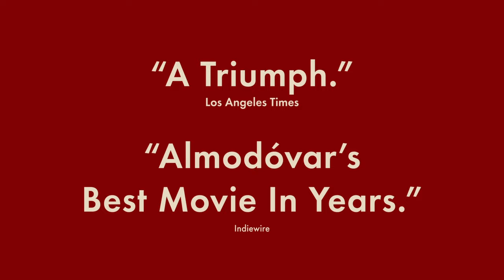PAIN AND GLORY | Official Trailer HD (2019)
Antonio Banderas plays Salvador Mallo in Pain and Glory.

Pain and Glory tells of a series of reencounters experienced by Salvador Mallo, a film director in his physical decline. Some of them in the flesh, others remembered: his childhood in the 60s, when he emigrated with his parents to a village in Valencia in search of prosperity, the first desire, his first adult love in the Madrid of the 80s, the pain of the breakup of that love while it was still alive and intense, writing as the only therapy to forget the unforgettable, the early discovery of cinema, and the void, the infinite void created by the incapacity to keep on making films.

Pain and Glory talks about creation, about the difficulty of separating it from one’s own life and about the passions that give it meaning and hope. In recovering his past, Salvador finds the urgent need to recount it, and in that need he also finds his salvation.